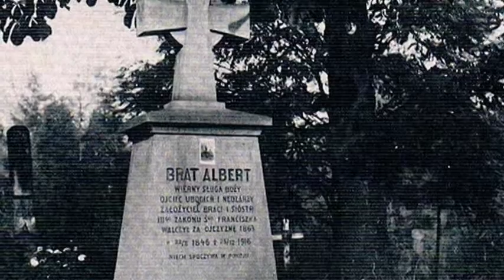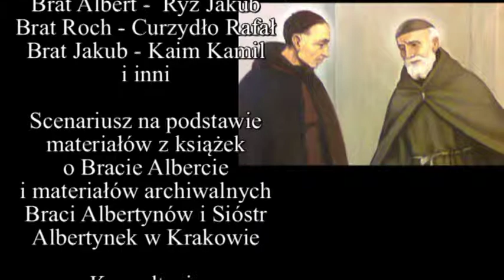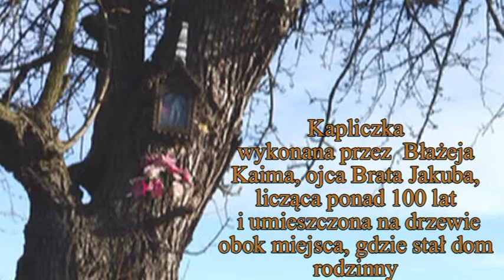Swieci Brat Albert i Rafal Kalinowski